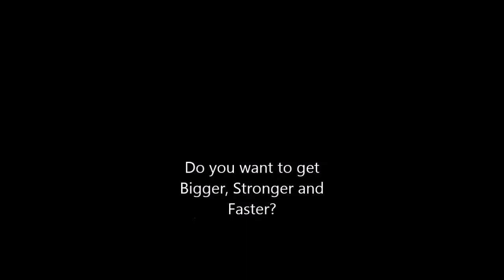Eamonn Harford 660kg Total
660kg total
210kg Squat (not shown)
155kg Bench
295kg Deadlift

Location:Balbriggan, Dublin, Ireland